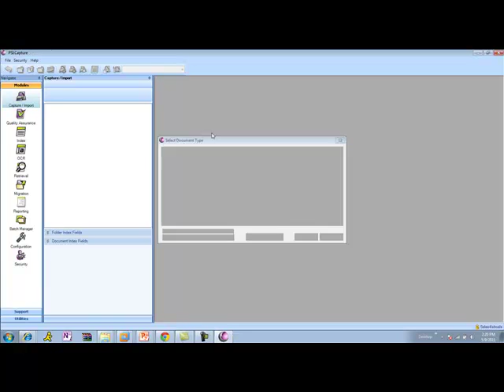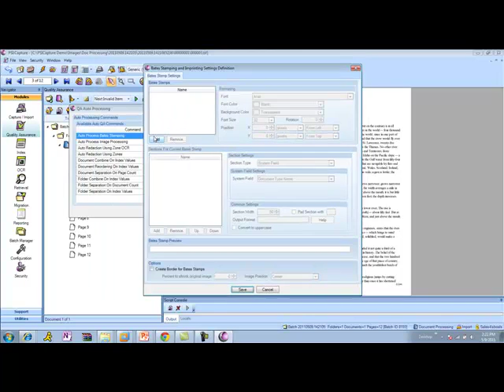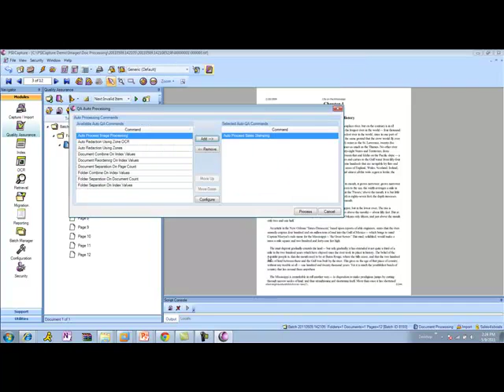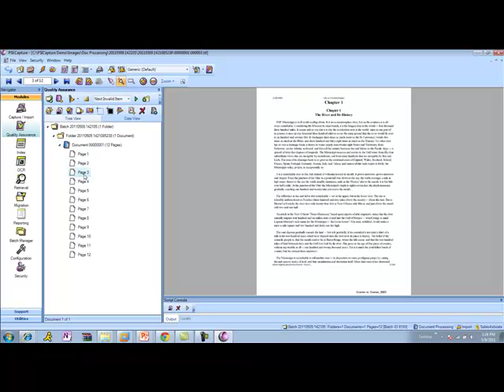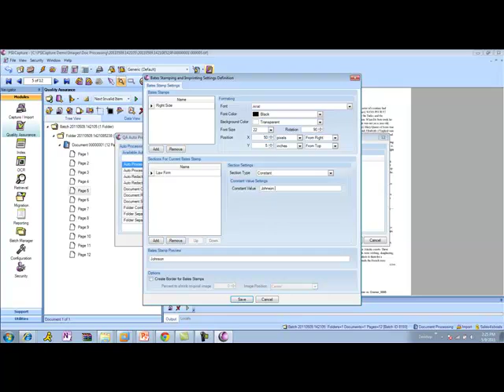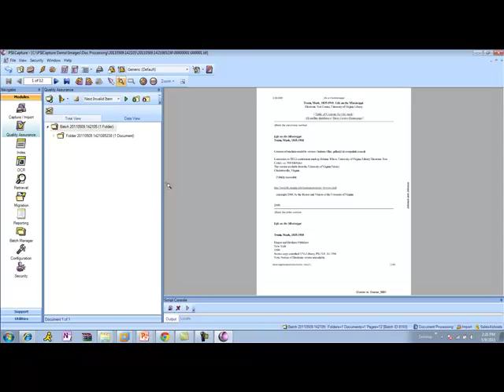PSICapture Digital Bates Stamping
An overview of the Electronic Bates Stamping capabilities within PSIGEN PSI:Capture.   Provides bates stamping capabilities on scanned documents, and imported TIFF, PDF and other image files.